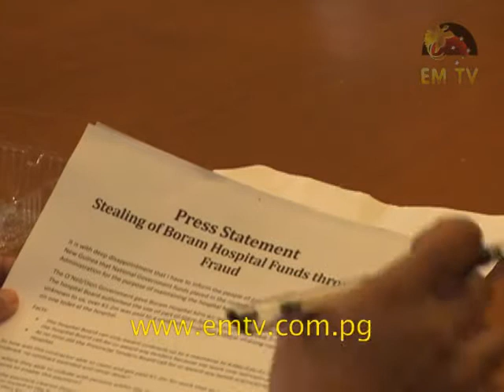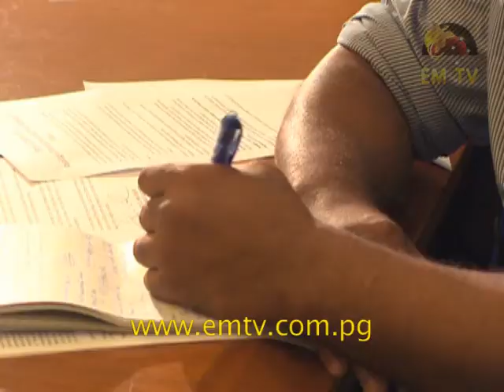Boram General Hospital Missing Millions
Minister for Trade, Commerce and Industry and Member for Yangoru-Saussia Richard Maru, believes there is a crime syndicate in East Sepik province.- visit us for the latest news...